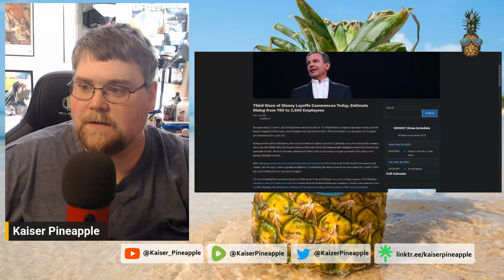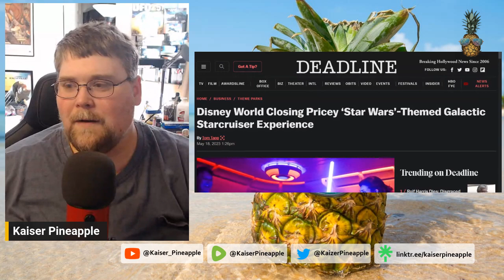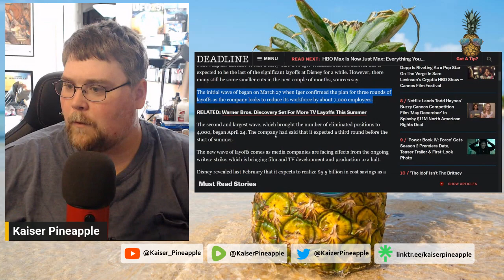Disney DESTRUCTION! | Third Round of Layoffs Skyrocket from 700 to 2500!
Things are not good for disney and their cohorts as they continue to lose money, hand over fist! Stock prices drop. More layoffs announced. Projects scaled back. Galactic Star Cruiser Hotel folds. Disney+ lawsuit continues. Dozens of titles pulled from streaming. More Disney movies fail at the box office. Will Disney survive the year? Or will this be the year it all comes crashing down?